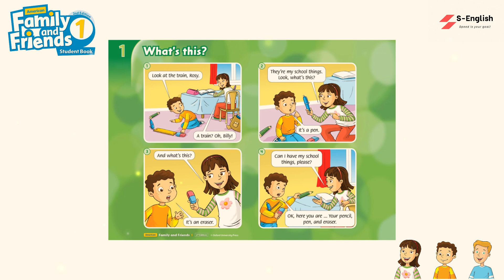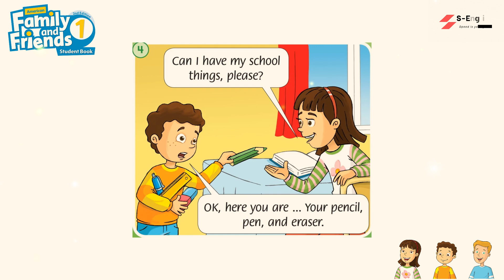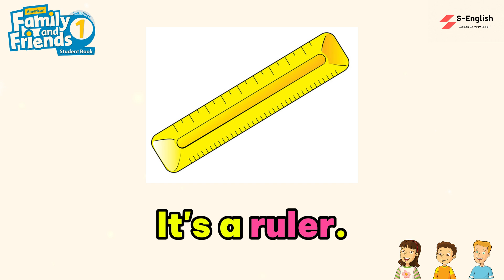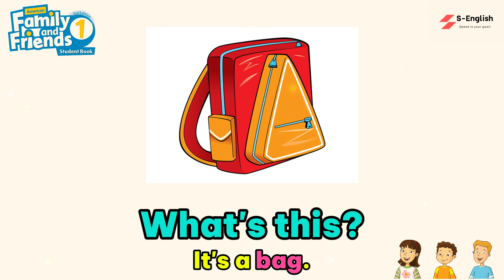Level 1. Unit 1 What's this? Grammar for Primary Students.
Muốn nói tiếng Anh trôi chảy? Video này là dành cho bạn! Mình sẽ chia sẻ những bí quyết học từ vựng hiệu quả, cách kể chuyện bằng tiếng Anh tự nhiên và những kiến thức ngữ pháp cần thiết. Cùng nhau tiến bộ nhé!

American Family and Friends 2nd Edition - Cuốn sách tiếng Anh hay nhất dành cho bé từ 6-10 tuổi!  Với những bài học sinh động, hình ảnh minh họa vui nhộn và phần "Fluency Time" mới, cuốn sách này sẽ giúp bé yêu nhà bạn tự tin giao tiếp bằng tiếng Anh.  Còn chần chờ gì nữa, hãy cùng bé khám phá ngay!